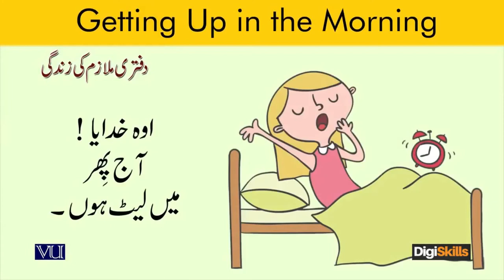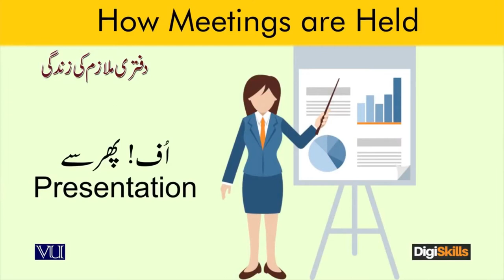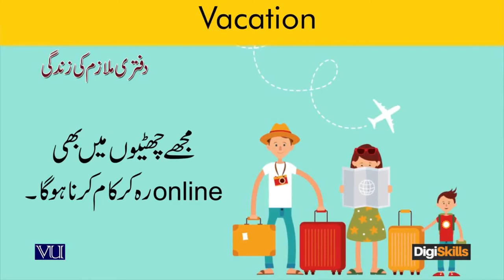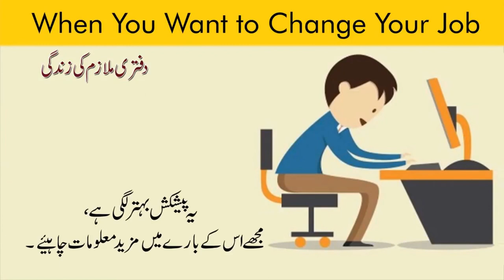Lecture 13: Freelancing Freelancer Vs Office | Digiskills 2020 Course | Hisham Sarwar